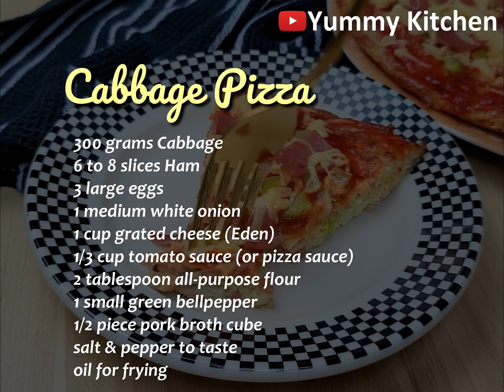Cabbage Pizza (Mouth watering Pizza For Your Home)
May Repolyo Ka ba? Pasarapin natin yan! Magugustuhan ng mga bata for sure!

INGREDIENTS:
300 grams Cabbage
6 to 8 slices Ham
3 large eggs
1 medium white onion
1 cup grated cheese (Eden)
1/3 cup tomato sauce (or pizza sauce)
2 tablespoon all-purpose flour
1 small green bellpepper
1/2 piece pork broth cube

: Gawin mo ito sa repolyo, maeenjoy ng mga bata for sure!